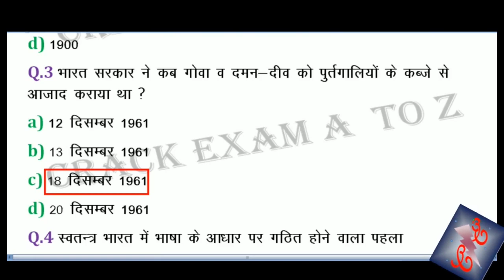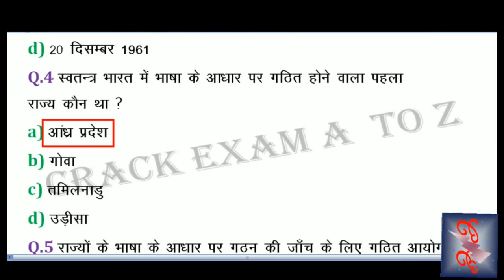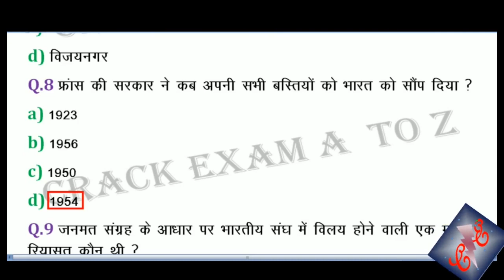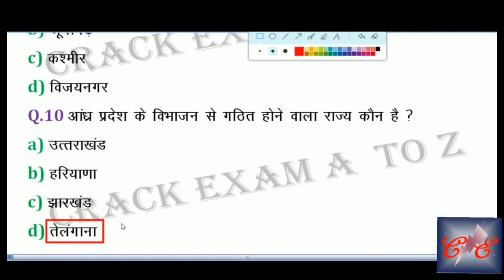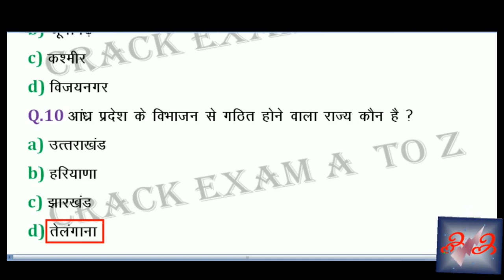Bharat ka Samvidhan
Welcome to CRACK EXAM A to Z
Name of series- samvidhan hmari phchan
                             yah video hmari series- samvidhan hmari phchan ka part-4 he isme hamne samvidhan ki anusuchiyoi ke bare me btaya he
yah video sbhi competitive exam ke liye he isme hamne lecture ke shath questions ko bhi cover kiya he